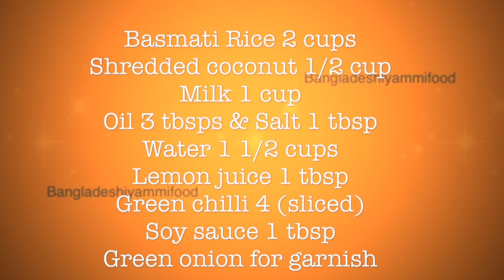Coconut Milk Pilau || নারিকেল দুধ পোলাউ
Oil 3 tbsps & Salt 1 tbsp
Green onion for garnish

বাসমতি চাল ২ কাপ
তেল  ৩ টেবিলচামচ
পানি ১ ১/২ কাপ
নারিকেল ১ কাপ
দুধ ১ কাপ
লেবুর রস ১ টেবিলচামচ
লবন ১ টেবিলচামচ
মরিচ ৪ টি
সোয়া সস ১ টেবিলচামচ
পেঁয়াজ পাতা

Wash and drain the rice.

In a pan add oil, chilli and coconut. Fry till coconut is bit golden brown. Add rice , salt and fry for 2 minutes.

In a bowl add water , soy sauce, lemon juice & milk. Mix it well .

Pour into the rice. Let it simmer & add green onion . Cover the pan & cook till rice is tender.

Garnish with green onion.